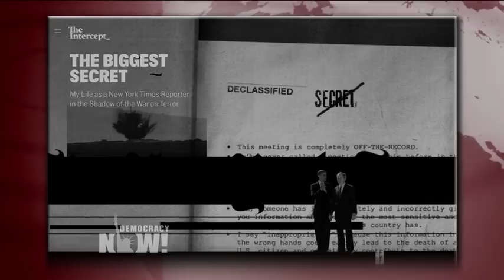How the NY Times & U.S. Government Worked Together to Suppress James Risen’s Post-9/11 Reporting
- We continue our interview with former New York Times reporter James Risen, who left the paper in August to join The Intercept as senior national security correspondent. This week, he published a 15,000-word story headlined The Biggest Secret: My Life as a New York Times Reporter in the Shadow of the War on Terror.